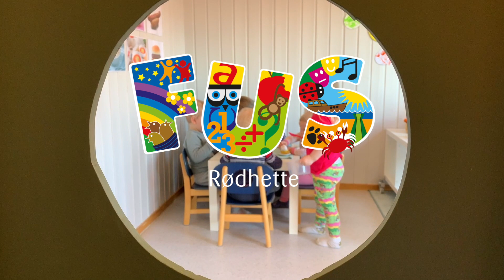Rødhette FUS barnehage